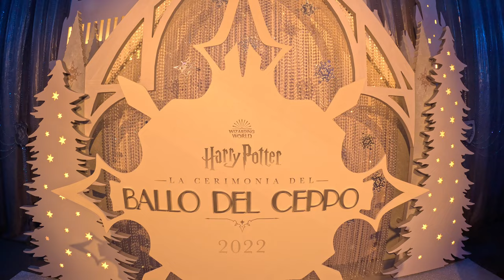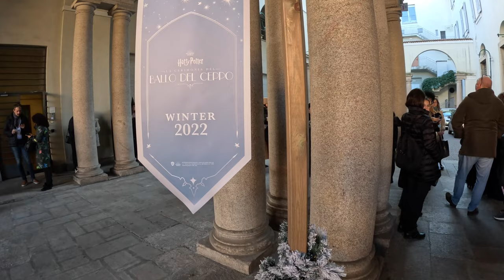⚡ HARRY POTTER: A YULE BALL CELEBRATION MILAN 2022 ⚡ 4K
HARRY POTTER A YULE BALL CELEBRATION
Un evento que se realiza únicamente en 4 ciudades de todo el mundo:
Houston, Ciudad de México, Milán y Montreal.

@cateatdisney y yo nos encontramos en Milán así que el evento en si se llamaba: La Cerimonia del Ballo del Ceppo.

¿Os gusta Harry Potter? Seguro habéis visto la cuarta película: El cáliz de fuego. En ella y durante el torneo de los 3 magos se realiza esta ceremonia en la que nosotros hemos podido asistir.
Os dejo un resumen de todo lo vivido allí y la verdad es que lo pasamos realmente bien.
Si os interesa por si todavía estáis en tiempo, aquí tenéis el enlace de la web oficial para poder hacer vuestra reserva:

Nos seguimos viendo por aquí ❤️⚡